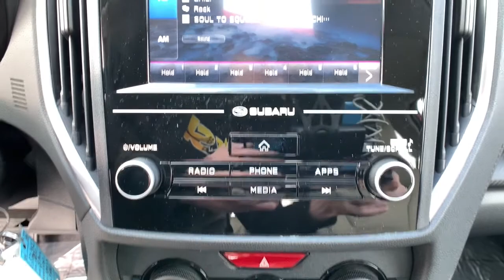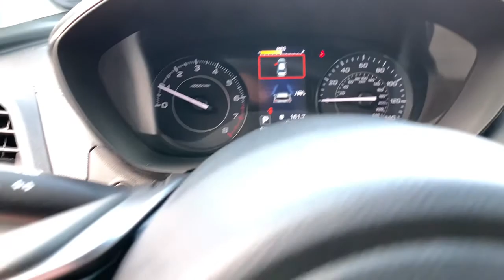2020 Subaru Impreza Northern Nevada, Reno, Lake Tahoe, Carson City, Roseville, NV L3727465A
Crimson Red Pearl Used 2020 Subaru Impreza available at Lithia Subaru of Reno in Northern Nevada. Servicing the Reno, Lake Tahoe, Carson City, and Roseville, NV area.
2020 Subaru Impreza 5-door CVT - Stock#: L3727465A - VIN#: 4S3GTAB66L3727465

CARFAX 1-Owner GREAT MILES 6611! PRICED TO MOVE $800 below Kelley Blue Book! FUEL EFFICIENT 36 MPG Hwy/28 MPG City! Onboard Communications System Apple CarPlay Smart Device Integration All Wheel Drive Back-Up Camera CLICK ME! KEY FEATURES INCLUDE: All Wheel Drive Back-Up Camera iPod/MP3 Input Onboard Communications System Apple CarPlay Smart Device Integration. Rear Spoiler MP3 Player Remote Trunk Release Keyless Entry Steering Wheel Controls. Subaru Impreza with Crimson Red Pearl exterior and Ivory interior features a 4 Cylinder Engine with 152 HP at 6000 RPM*. VEHICLE REVIEWS: Great Gas Mileage: 36 MPG Hwy. A GREAT TIME TO BUY: This Impreza is priced $800 below Kelley Blue Book. BUY WITH CONFIDENCE: CARFAX 1-Owner WHO WE ARE: At Lithia Reno Subaru youll get a great vehicle at a great price with the experience and dedication of our team behind you throughout the purchasing process and the duration of your ownership of your Subaru automobile. Our service to you does not end at the sale. Call us anytime with questions. Our entire team at Lithia Reno Subaru is here to help. If youre looking to purchase from a dealership dedicated to its customers come by Lithia Reno Subaru and experience our service for yourself! Price does not include $449 Dealer doc fee taxes and license fees. Price contains all applicable dealer incentives and non-limited factory rebates. You may qualify for additional rebates; see dealer for details.